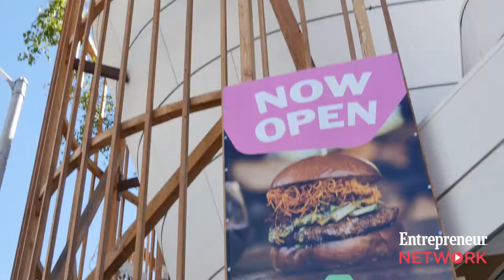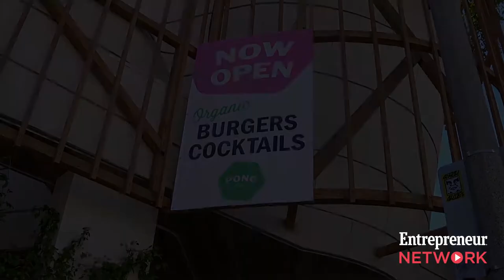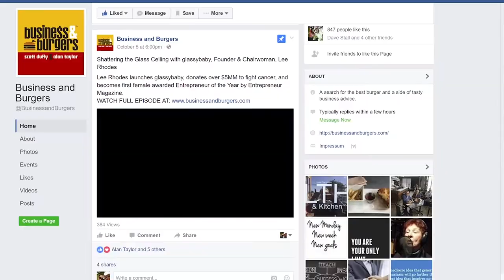Chris Stoikos, Shaping the Beard Culture and Growing Your Passion - S01:E15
For serial entrepreneur Chris Stoikos, a robust beard it a metaphor for life… Seriously. Chris explains, when you embrace who you are naturally, you open the door for passion (and sales). His holistic business philosophy permeates the corporate culture of Dollar Beard Club, emphasizing personal growth and health to ensure team members are “hyped” and “vibing on super high frequencies.”

    Consumers seem to be attuned to the refreshingly raw ideology of the enthusiastic and efficacious millennial. Chris instinctually led the Dollar Beard Club to $14-million in revenue in just 14 months with only nine people on staff. Do we have your attention yet?

    From diet and health advice to capitalizing on core creativity and grooming your dream team (pun intended), Chris Stoikos is a veritable wellspring of tips to thrive in today’s online retail market. We mow down on some ultra-rare PONO Burgers and get a lesson in authenticity with our favorite bearded brother. Ready, set, GROW!

    Learn more about our guest:
        Chris Stoikos
        Dollar Beard Club

    On the menu:
        PONO Burger
        Ultra-rare Burger Patty with Bacon, Truffle Sauce, Anaheim Chilies, Mushroons and more.

    Tasty quote to chew on: “Failures will happen. A failure is only considered a mistake if you don’t learn from it. If you learn from it, it’s a lesson. As long as you understand that mentality, you’ll fail upwards.”

    Food for thought:
        A company is only as healthy as its unhealthiest employee. Take care of yourself.
        Experience allows for quick growth. There is no overnight success. Success comes with time.
        A failure is only a mistake if you don’t learn from it.